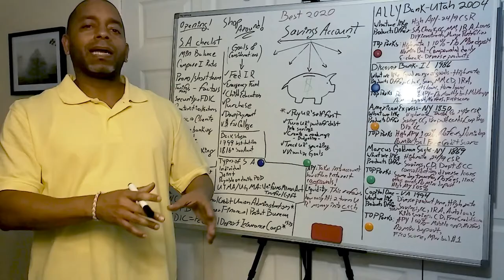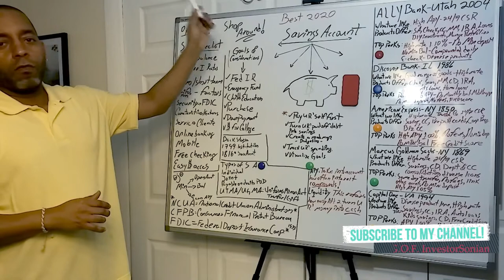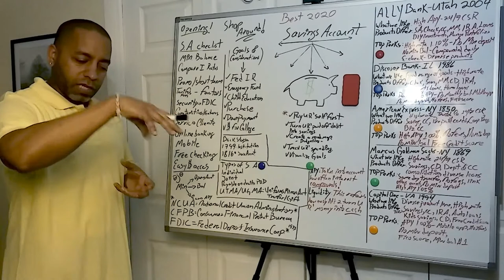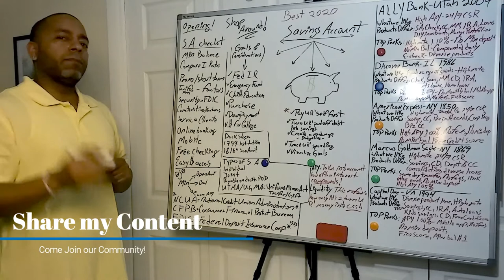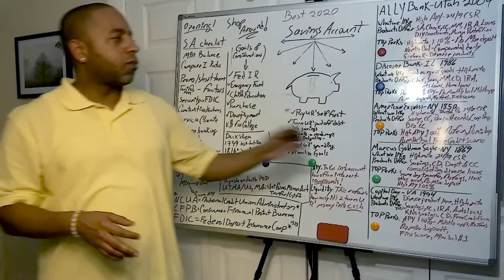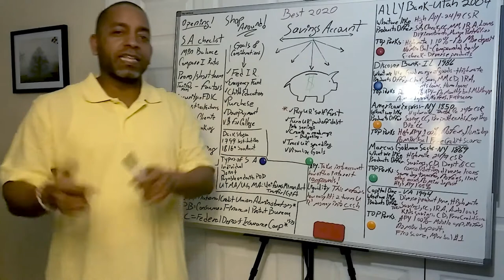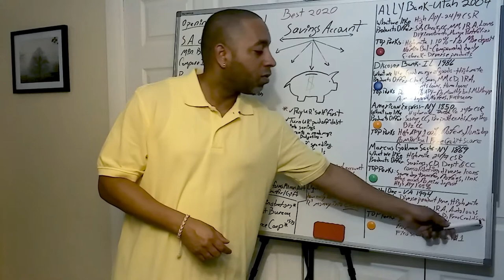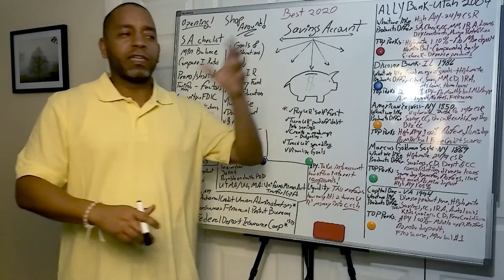Las Mejores Cuentas de Ahorros 2020. Deposita tus ahorros!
💎Ahora o nunca. En este video, les explicare cuales son las 'mejores' Cuentas de Ahorros 2020 en USA. Explicare en detalle los fundamentos y elementos esenciales para comenzar ahorrar. Que disfruten! Todas las instituciones bancarias son 'Online Banking'. Todos los servicios son atraves de banco en linea. Ofrecen los mejores intereses para tu cuenta de ahorros. Que disfruten!

📊 Get your 💰 Money Right!
Invest Commision 📒 Free! 💸

In English & Enpañol!

Genre: Old school HipHop